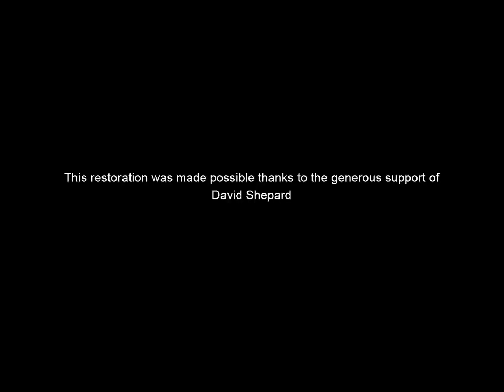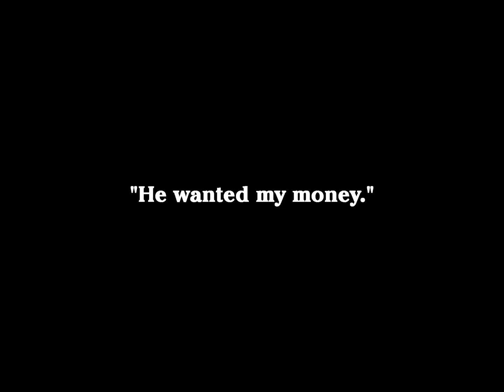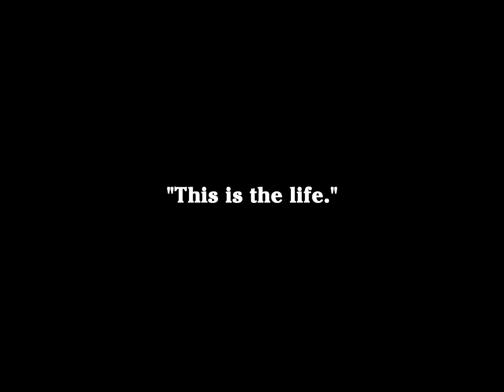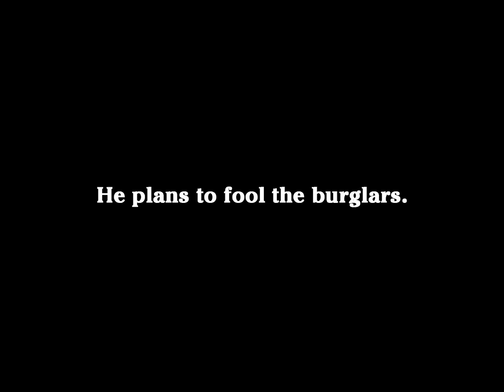1915. Бродяга.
Маленький бродяга нанимается в работники к фермеру и влюбляется в его прекрасную дочь.